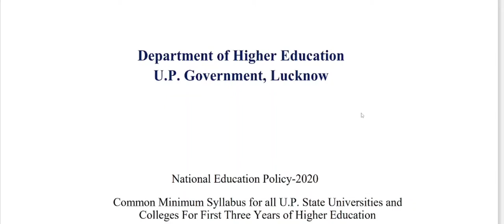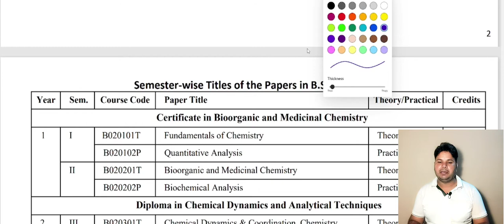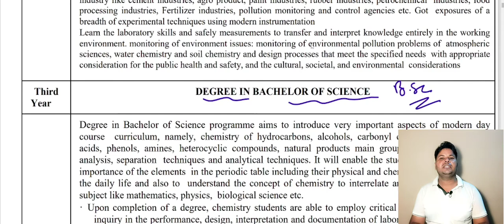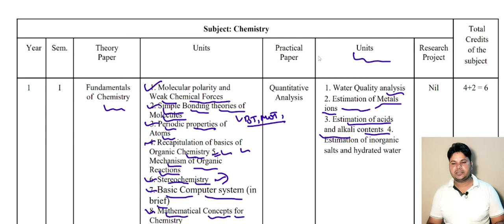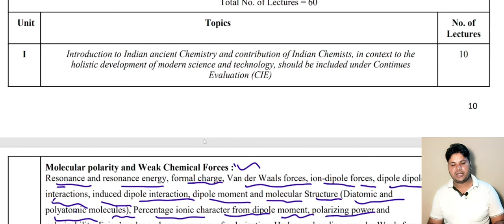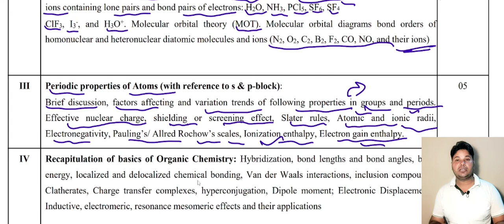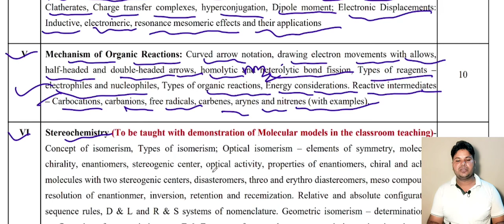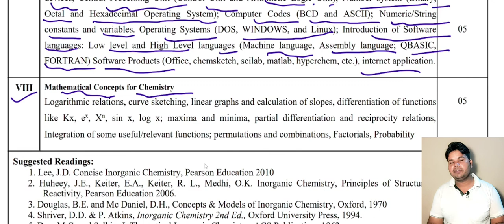New Semester wise syllabus of chemistry for B.Sc-1st year (1st semester), fundamentals of chemistry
Unit -I
 Introduction to Indian ancient Chemistry and contribution of Indian Chemists, in context to the
holistic development of modern science and technology, should be included under Continues
Evaluation (CIE)
Molecular polarity and Weak Chemical Forces :

Resonance and resonance energy, formal charge, Van der Waals forces, ion-dipole forces, dipole dipole
 interactions, induced dipole interaction, dipole moment and molecular Structure (Diatomic and
polyatomic molecules), Percentage ionic character from dipole moment, polarizing power and
polarizability. Fajan’s rules and consequences of polarization. Hydrogen bonding, van der Waals forces, ion-dipole forces, dipole-dipole interactions, induced dipole interaction.

II Simple Bonding theories of Molecules

Atomic orbitals, Aufbau principle, multiple bonding (σ and π bond approach) and bond lengths, the
valence bond theory (VBT), Concept of hybridization, hybrid orbitals and molecular geometry, Bent’s
rule, Valence shell electron pair repulsion theory (VSEPR), shapes of the following simple molecules and
 ions containing lone pairs and bond pairs of electrons: H2O, NH3, PCl5, SF6, SF4 ClF3, I3
-, and H3O+
. Molecular orbital theory (MOT). Molecular orbital diagrams bond orders of
homonuclear and heteronuclear diatomic molecules and ions (N2, O2, C2, B2, F2, CO, NO, and their ions)
10

III Periodic properties of Atoms (with reference to s & p-block):

Brief discussion, factors affecting and variation trends of following properties in groups and periods. Effective nuclear charge, shielding or screening effect, Slater rules, Atomic and ionic radii, Electronegativity, Pauling’s/ Allred Rochow’s scales, Ionization enthalpy, Electron gain enthalpy.
05
IV Recapitulation of basics of Organic Chemistry:

Hybridization, bond lengths and bond angles, bond
energy, localized and delocalized chemical bonding, Van der Waals interactions, inclusion compounds, Clatherates, Charge transfer complexes, hyperconjugation, Dipole moment; Electronic Displacements:
Inductive, electromeric, resonance mesomeric effects and their applications
05
V Mechanism of Organic Reactions:

Curved arrow notation, drawing electron movements with allows, half-headed and double-headed arrows, homolytic and heterolytic bond fission, Types of reagents –
electrophiles and nucleophiles, Types of organic reactions, Energy considerations. Reactive intermediates – Carbocations, carbanions, free radicals, carbenes, arynes and nitrenes (with examples). 10

VI Stereochemistry (To be taught with demonstration of Molecular models in the classroom teaching)-

Concept of isomerism, Types of isomerism; Optical isomerism – elements of symmetry, molecular
chirality, enantiomers, stereogenic center, optical activity, properties of enantiomers, chiral and achiral
molecules with two stereogenic centers, disasteromers, threo and erythro diastereomers, meso compounds, resolution of enantionmer, inversion, retention and recemization. Relative and absolute configuration, sequence rules, D & L and R & S systems of nomenclature. Geometric isomerism – determination of
configuration of geometric isomers, E & Z system of nomenclature, geometric isomerism in oximes and
alicyclic compounds. Conformational isomerism – conformational analysis of ethane and n-butane;
conformations of cyclohexane, axialand equatorial bonds, conformation of mono substituted cyclohexane derivatives, Newman projection and
Sawhorse formulae, Fischer and flying wedge formulae, Difference between configuration and
conformation.

VII Basic Computer system (in brief)-Hardware and Software;

 Input devices, Storage devices, Output
devices, Central Processing Unit (Control Unit and Arithmetic Logic Unit); Number system (Binary, Octal and Hexadecimal Operating System); Computer Codes (BCD and ASCII); Numeric/String
constants and variables. Operating Systems (DOS, WINDOWS, and Linux); Introduction of Software
languages: Low level and High Level languages (Machine language, Assembly language; QBASIC, FORTRAN) Software Products (Office, chemsketch, scilab, matlab, hyperchem, etc.), internet application. 05

VIII Mathematical Concepts for Chemistry

Logarithmic relations, curve sketching, linear graphs and calculation of slopes, differentiation of functions
like Kx, ex, Xn
, sin x, log x; maxima and minima, partial differentiation and reciprocity relations, Integration of some useful/relevant functions; permutations and combinations, Factorials, Probability
B.sc.1st
 syllabus_according_to_new_policy,
bsc_1st_yr_syllabus_2021,
 bsc_syllabus_1st_yr,
 bsc_1st_yr_chemistry_syllabus
, bsc_new_syllabus_1st_yr,
bsc 1st yr chemistry sylabus in hindi,
2021 new syllabus chemistry,
bsc 1st yr syllabus chemistry,
B.Sc.chemistry syllabus 1st yr
, new syllabus chemistry 2021,
 new syllabus bsc
, b.sc. chemistry 1st yr syllabus,
b.sc. 1st year chemistry syllabus